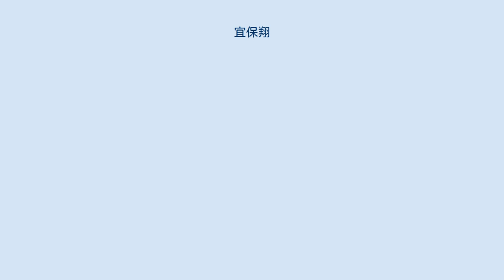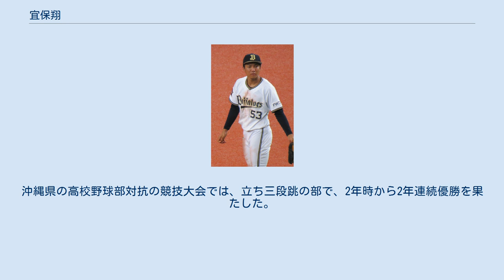宜保翔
宜保 翔（ぎぼ しょう、2000年11月26日 - ）は、沖縄県豊見城市出身のプロ野球選手（内野手）。
右投左打。
 沖縄県立豊見城高等学校の学生時代にバレーボール部の選手として活躍した実父と、同部の部員時代に沖縄県代表として国民体育大会へ出場した実母の間に出生。
豊見城市立とよみ小学校の2年時に、根差部ベースナインで軟式野球を始めた。
長嶺中学校時代には、野球部で遊撃手や投手に起用される一方で、生徒会長を務めた。
 中学校からの卒業後に、KBC学園未来高等学校沖縄総合学科スポーツコース（野球専攻）へ進学。
硬式野球部では、2年時の秋から4番打者を任された。
レギュラーに定着してからの背番号は6で、主に遊撃を守っていたが、投手として試合に登板することもあった。
3年生だった2018年春の沖縄県大会では、興南高校との決勝戦に投手として先発。
興南打線を完封したことによって、創部4年目の母校を県大会初優勝に導いた。
 未来沖縄高校への在学中は甲子園球場での全国大会と無縁であったが、「走・攻・守揃った二刀流選手」としてNPB球団のスカウトから注目。
3年生時には、5球団から調査書が届けられるほど高く評価されていた。
2018年のNPBドラフト会議で内野手としてオリックス・バファローズから5巡目で指名。
未来沖縄高校の出身者では初めてのプロ野球選手で、背番号は53。
 2019年には、ウエスタン・リーグ公式戦へ100試合以上出場。
大城滉二・安達了一の相次ぐ離脱で一軍の遊撃手が不足したチーム事情を背景に、シーズン終盤の9月6日には、札幌ドームの対北海道日本ハムファイターズ戦で「8番・遊撃手」としてスタメンで一軍公式戦へのデビューを果たした。
9月7日の同カード7回表の第2打席では、堀瑞輝から放った二遊間へのゴロが、内野安打と判定。
判定通りであればこの一打が一軍公式戦での初安打になっていたが、日本ハム監督・栗山英樹からのリクエストによるリプレー検証の結果、判定は二塁へのゴロに変更された。
この打席を最後に、9月11日付で出場選手登録をいったん抹消。
自身の抹消後に安達が一軍公式戦中のアクシデントで脳震盪に見舞われたことから、NPBの定める脳震盪登録抹消特例措置によって、9月23日に再び登録された。
同日の対福岡ソフトバンクホークス戦（京セラドーム大阪）に、「8番・遊撃手」としてスタメンへ再び起用。
3回裏の第1打席で高橋礼から二塁打を放ったが、二塁から三塁へ走り込んだところ、三塁塁審の梅木謙一からタッチアウトを宣告された。
この判定に対して、オリックス監督の西村徳文は、栗山と同様にリクエストを要求。
判定自体は覆らなかったものの、一連のプレーが「二塁打と走塁死」とみなされたため、一軍公式戦での初安打が正式に記録された。
 高校時代に投手としてストレートで最速147km/hを計測したり、遠投で116mを記録したりしたほど地肩が強い。
足も速く、手動計測ながら、本塁から一塁までの到達タイムで最速3秒8を記録。
沖縄県の高校野球部対抗の競技大会では、立ち三段跳の部で、2年時から2年連続優勝を果たした。
ちなみに、小学生の低学年時には、ヒップホップダンスを学んでいたという。